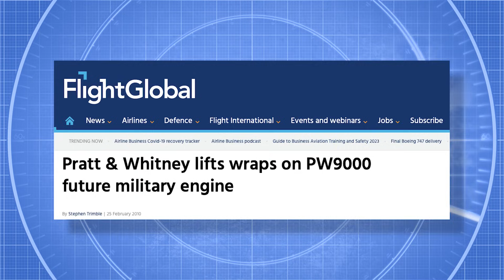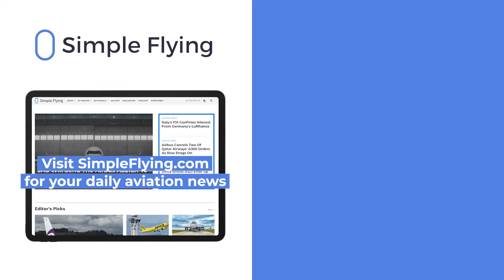The B-21 Raider Will Be A Gamechanger For The USAF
In September 2023, the U.S. Air Force announced that the B-21 Raider had commenced engine runs as part of its ground test program at a Northrop Grumman facility. November 2023 saw the aircraft’s first flight. While the B-21 is a few years from entering service, it’s hailed as the world’s first sixth-generation aircraft. We don’t often cover military aviation, but today, let’s change things up a little, and take a look at Northrop Grumman’s B-21 Raider.